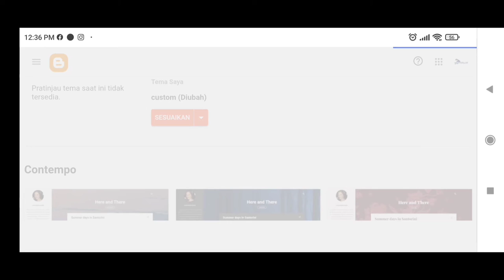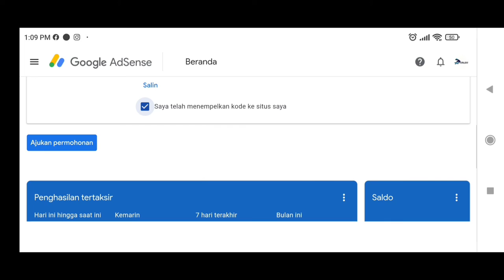Kilat! | CARA TEMPEL KODE ADSENS KE BLOGSPOT via CHROME ANDROID!!! | Belum gajian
Semoga bermanfaat.

CARA TEMPEL KODE ADSENSE KE BLOGSPOT VIA CHROME ANDROID